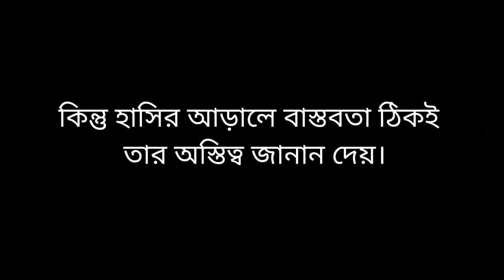Realities | (bangla short film)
To live through all the pain and miseries of lie we are often left with no other option but to accept the harsh realities , but in the masquerade of fake smiles, the agonizing truth will always announ